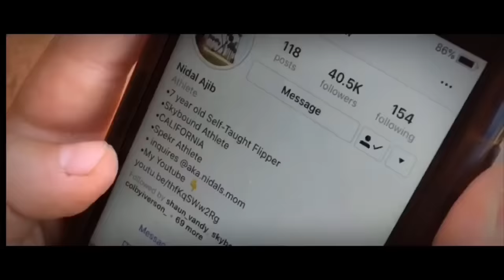The Only Real Spiderman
For newer content check out Nidals NEW Channel: @NidalWonderOfficial

We hope you enjoyed the video! More to come if this does well.